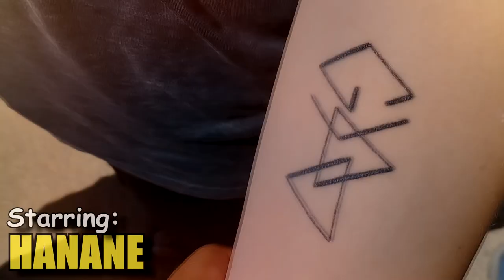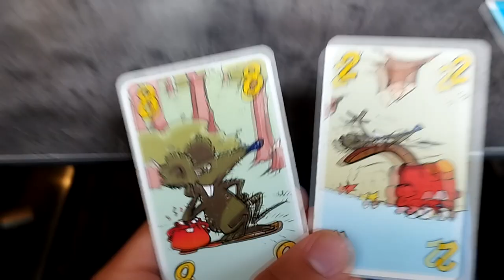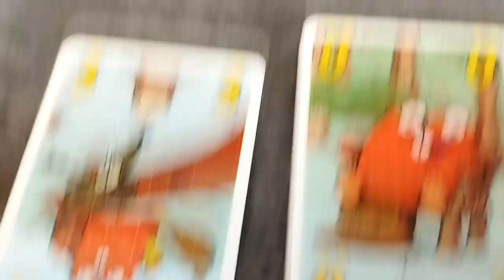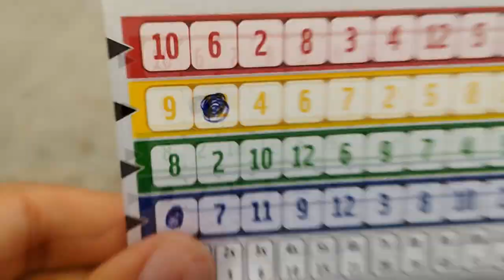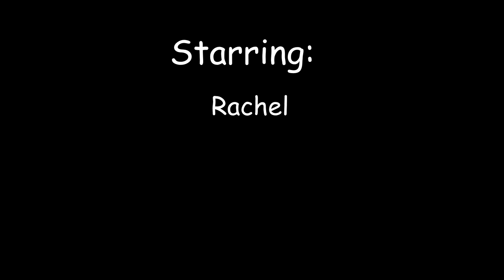TOT SLUITINGSTIJD IN DE MACDONALDS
✔ Heey en tof dat je kijkt naar de allereerste Taizé vlog! Komende weken volgen er nog veel meer, dus blijf zeker kijken!

Over Harmen:
Eerste vlog: Daarom stem ik dus niet op de VVD (#1)
Voorlaatste vlog: Wij wachten heel lang op niks (#220)
Verschijningen: 221

Over Thijs:
Eerste vlog: Wij zijn Ichthus Utrecht (#178)
Voorlaatste vlog: Onze Ichthus jaarlaagstrijd (#206)
Verschijningen: 5

Over Inge:
Eerste vlog: Tot sluitingstijd in de MacDonalds (#221)
Verschijningen: 1

Top 10 meest voorgekomen mensen in mijn vlog:
1: Lucas (51)
2: Leon (39)
3: Maarten (30)
4: Doris (24)
5: Noah (23)
6: Thijs R. (21)
7: Jade (15)
8: Wouter (12)
9: Sam (12)
10: Iris (11)
33: Thijs S. (5)
85: Inge (1)